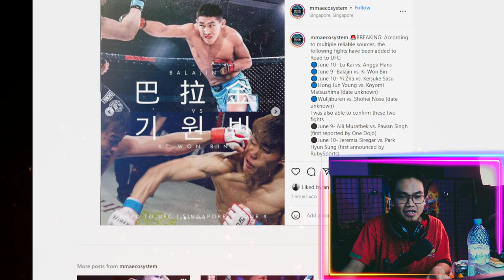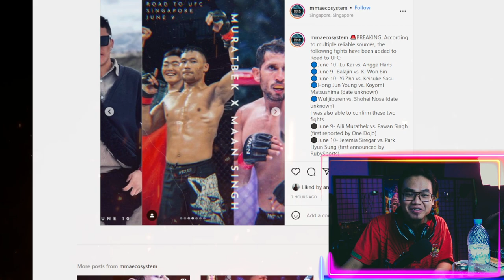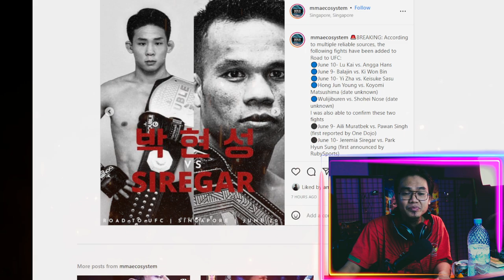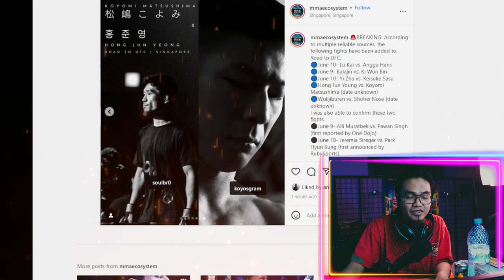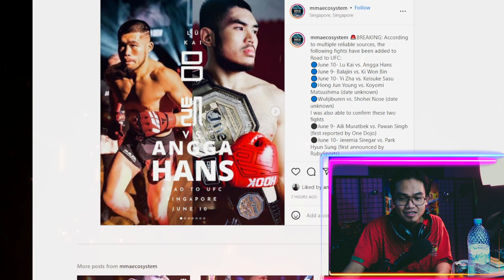JADWAL PERTARUNGAN ANGGA DAN JEREMIA SIREGAR DI ROAD TO UFC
🚨BREAKING: According to multiple reliable sources, the following fights have been added to Road to UFC:
🔵June 10- Lu Kai vs. Angga Hans
🔵June 9- Balajin vs. Ki Won Bin
🔵June 10- Yi Zha vs. Keisuke Sasu
🔵Hong Jun Young vs. Koyomi Matsushima (date unknown)
🔵Wulijiburen vs. Shohei Nose (date unknown)
I was also able to confirm these two fights
⚫️June 9- Aili Muratbek vs. Pawan Singh (first reported by One Dojo)
⚫️June 10- Jeremia Siregar vs. Park Hyun Sung (first announced by RubySports)

🟢I was also able to confirm that the Seo Ye Dam vs. Josefine Knuttson Fight reported by Frontkick Online will take place on June 10th.

🔥Share and Save this post to spread the news!